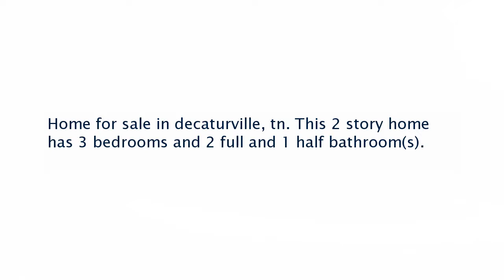Real estate for sale in Decaturville Tennessee - MLS# 179295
8090 S 641 Highway
Decaturville Tennessee 38329
MLS# 179295

Home for sale in decaturville tn. This 2 story home has 3 bedrooms and 2 full and 1 half bathroom(s).